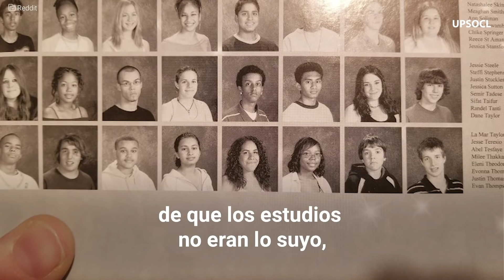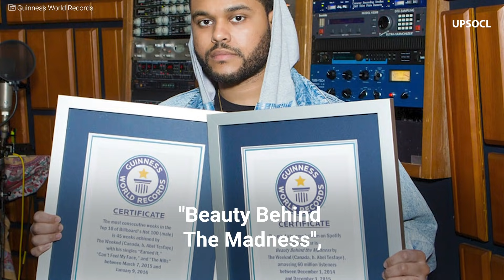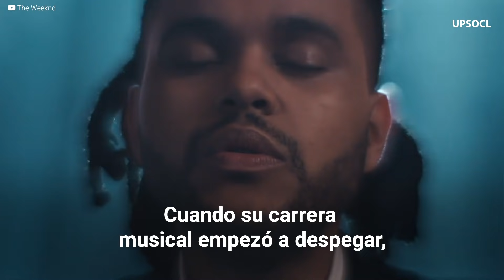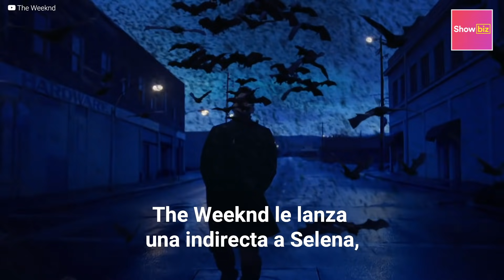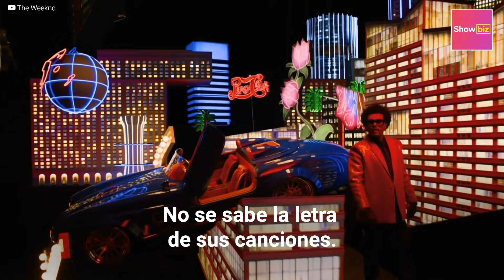10 curiosidades sobre The Weeknd que no sabías | Showbiz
¿Sabías que The Weeknd le ofreció un riñón a Selena Gómez, que lo arrestaron por agredir a un policía y que no se sabe la letra de sus canciones? Entérate en este video sobre las curiosidades que no sabías sobre Abel Tesfaye.